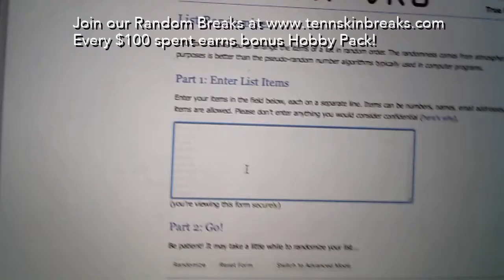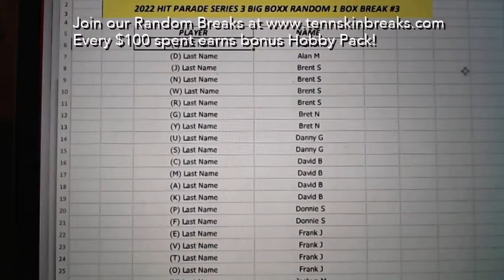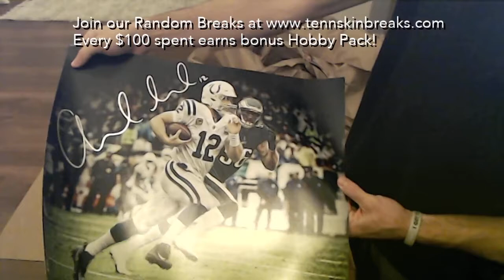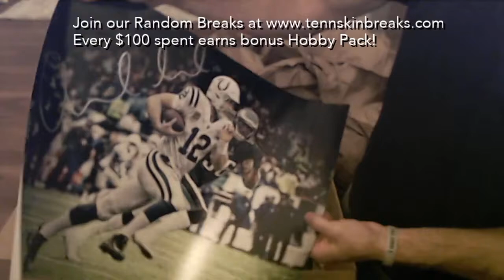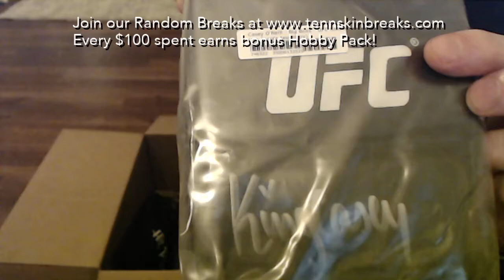11/14/22 - 2022 Hit Parade Series 3 Big Boxx Random 1 Box Break #3